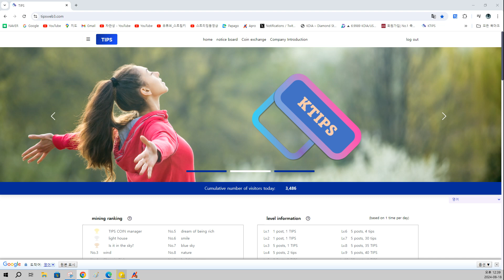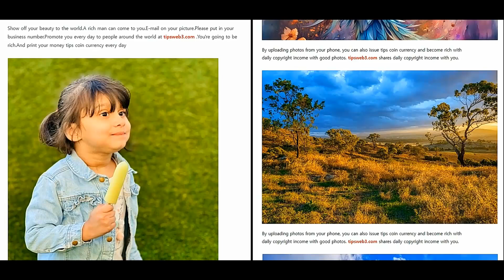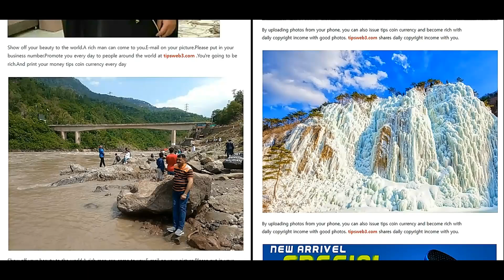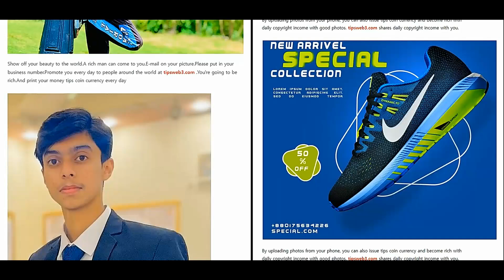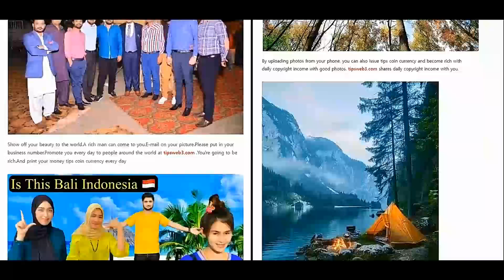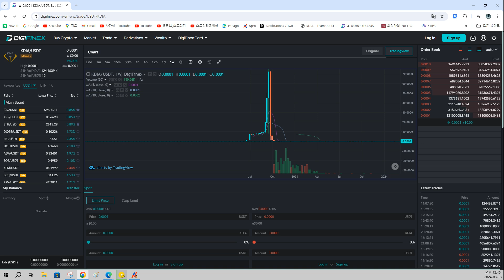Geheimnis,um reich zu werden?Menschen auf der ganzen Welt im Wert von 10Millionen Dollartipsweb3.com